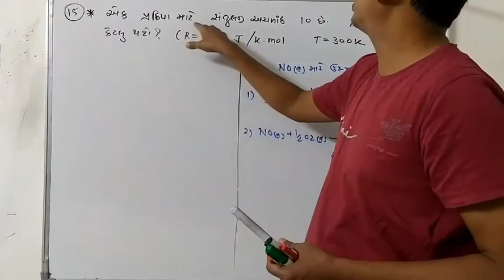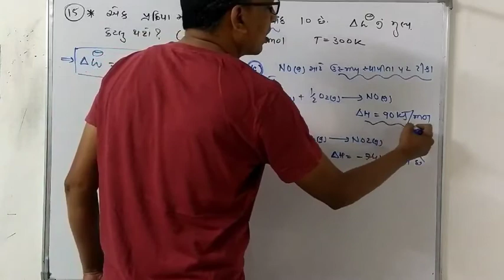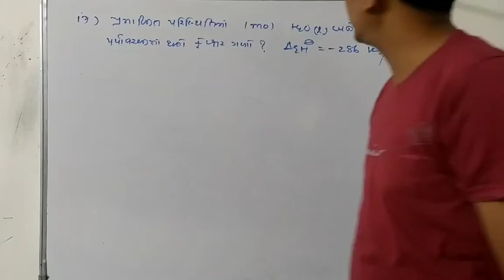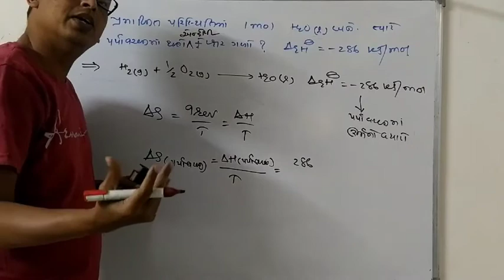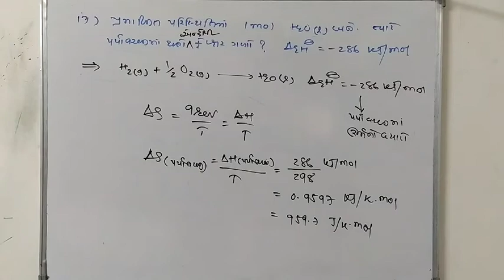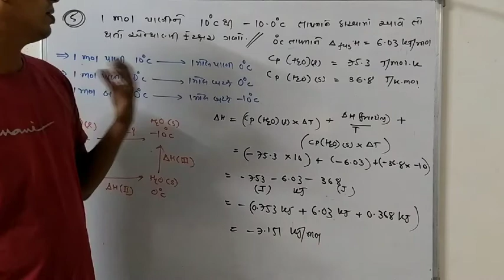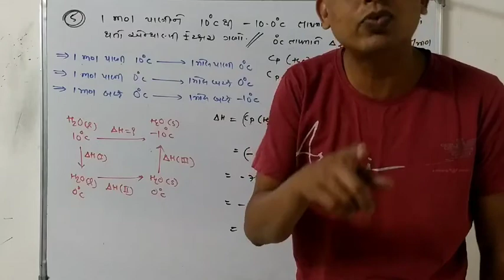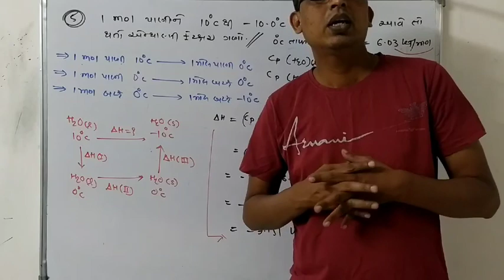V-49 સ્વાધ્યાય પ્રશ્ર્ન ૧૫,૧૬,૧૭ & ૫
Chap 6 Thermodynamics 11 th chemistry NCERT